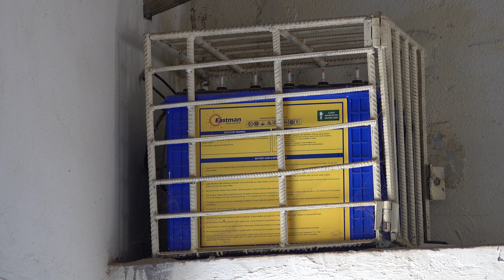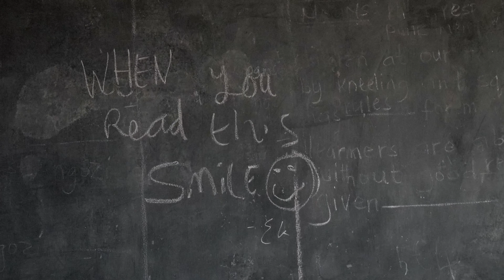SCB's partnership with buildOn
Zach Townend, SCB's Environmental Products Specialist talks about our parrnership with buildOn, providing solar panels and adult literacy programs to school in rural Malawi.